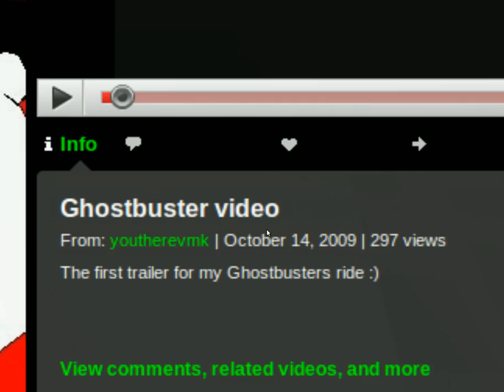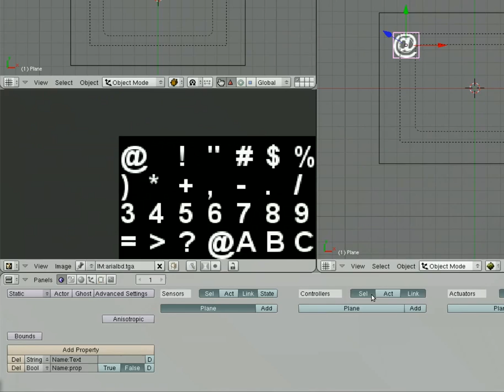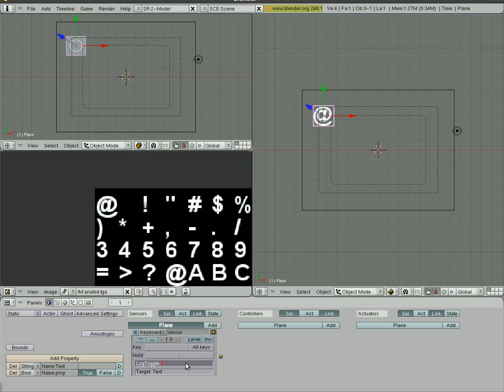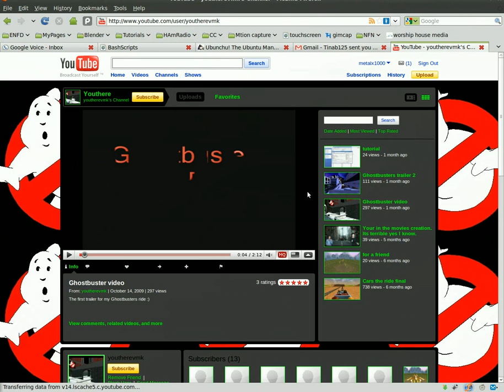Blender_3D_Type_in_a_Game-User_Input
Get a User's input in Blender 3D Game Engine.